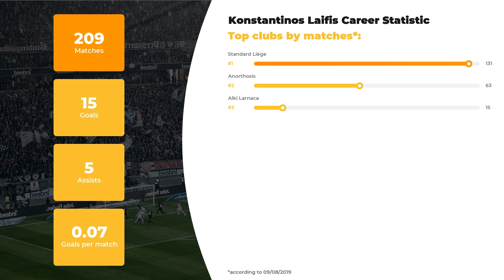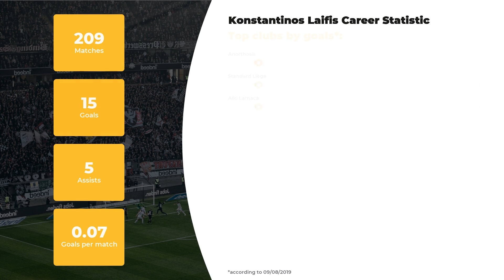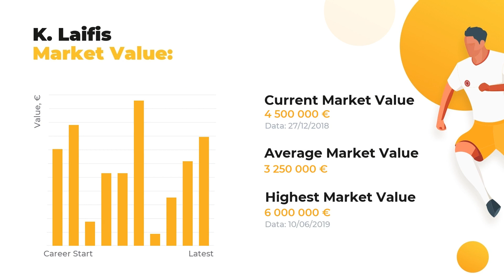Κωνσταντίνος Λαΐφης Goals & Stats • Amazing Career, Teams, Net Worth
In this video, you’ll find out more about Κωνσταντίνος Λαΐφης than you’ve ever known. The first things you’ll learn here are player’s statistics in a big football career, his net worth and Personal Record.

Learn Κωνσταντίνος Λαΐφης Age & Salary, definite info about his Current Team and Best Football Clubs! Do you know how tall Κωνσταντίνος Λαΐφης is? Find out anything of your interest: from his height and birth place to the highest achievements. This channel top priority, however, is familiarizing you with keep you aware of the main football statistics.

Check out the video to find out how many goals Κωνσταντίνος Λαΐφης has scored in his career and in what teams he plays. In addition, you’ll discover the comparative statistics of Κωνσταντίνος Λαΐφης skills and competence in terms of everyone’s favorite clubs and national teams, as well as goals and assists statistics.

The brief list of Κωνσταντίνος Λαΐφης skills and statistics profile:

Name and surname: Κωνσταντίνος Λαΐφης
Field position: Centre-Back
Birthday/Age: 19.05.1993 / 26 years old
Height: 186 сm
Net Worth: 32500000 €

Comprehensive list of Κωνσταντίνος Λαΐφης Clubs activity statistics profile:

FC Standard Liège: 131 apps ⚽ 6 goals ⚽ 5 assists
FC Anorthosis: 63 apps ⚽ 8 goals ⚽ 0 assists
FC Alki Larnaca: 15 apps ⚽ 1 goals ⚽ 0 assists

Don’t forget to check out more of our videos to examine the comparative statistics of other world TOP football players and discover their Net Worth and Salaries Everything that’s you need to know about the world of football is right here.

Share your likes and add WorldGoalStats to your favorites to keep yourself up-to-date with our refreshing data.

WorldGoalStats Youtube channel is not an official representative of Κωνσταντίνος Λαΐφης or any football club from the video. Any Κωνσταντίνος Λαΐφης-related used in this video is available on other public sources.